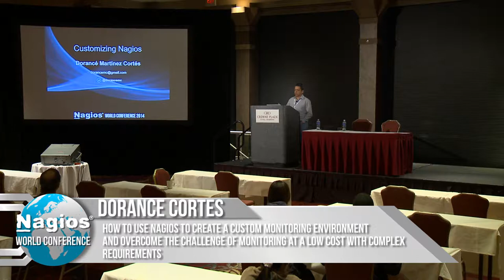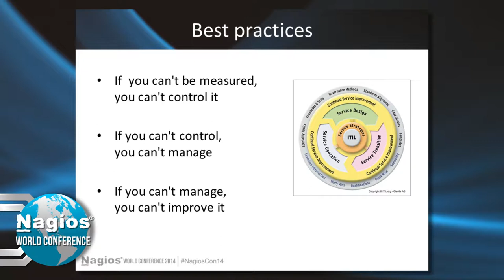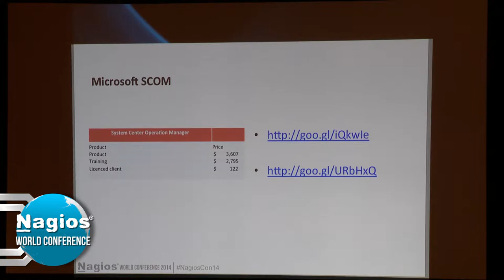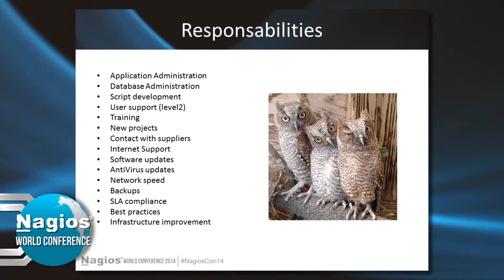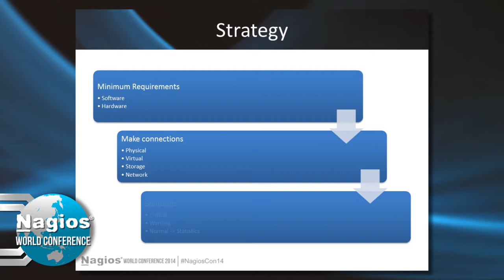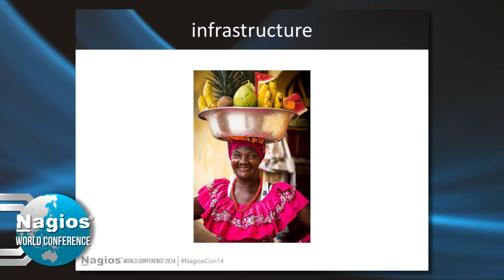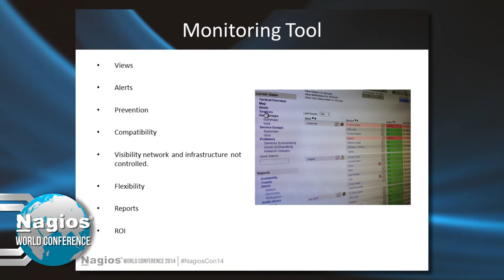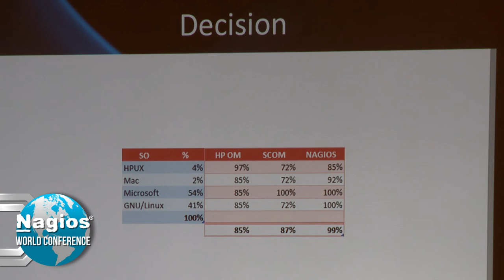Dorance Martinez Cortes: Customizing Nagios - Nagios Con 2014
"Customizing Nagios" or "How to Use Nagios to Create a Custom Monitoring Environment and Overcome the Challenge of Monitoring at a Low Cost with Complex Requirements."

The biggest challenge in monitoring is often that the tools available on the market are either too expensive or do not have the capabilities you need, or expect. Tecnoquimicas has a farm of servers running various software and hardware configurations, in different geographical areas, and with different services that are relevant for each specific location. We were able to migrate from tools such as HP OpenView and Microsoft System Center that covered only part of what it wanted to monitor, to Nagios which provided the scope and capabilities we needed. This presentation will cover how we met this enormous challenge at a low cost and with complex requirements, creating a custom monitoring environment tailored to each service and application, while providing monitoring consoles to different areas of the company. We will share our experience, and tips as we explain how we solved these challenges.

Dorance currently supports the infrastructure at a large pharmaceutical company in Colombia. He has experience with Linux, HPUX, Windows, firewalls, routers, switches, and other core systems. In the past 8 years, Dorance has deployed Nagios to many large organizations in Colombia including: Cable Vision, Fortox Security, and Tecnoquimicas. His current infrastructure consists of a highly-customized Nagios installation that monitors thousands of critical services. Dorance plans to implement Nagios XI in the future, and is currently working to migrate from Nagios Core to XI.

RELATED CONTENT:
2014 Nagios World Conference Proves Biggest Success Yet